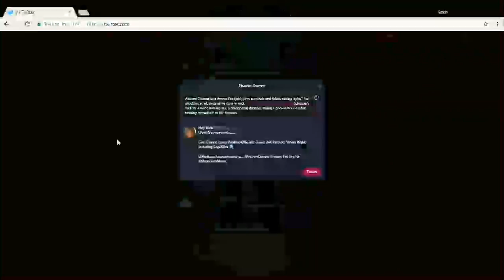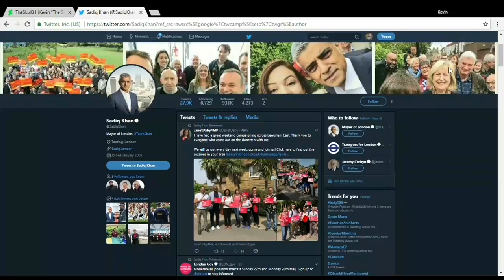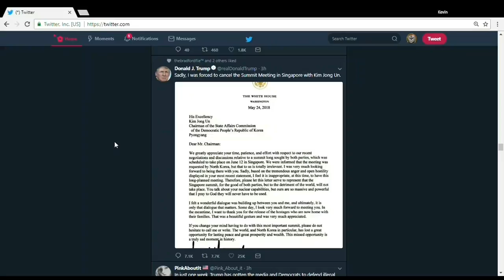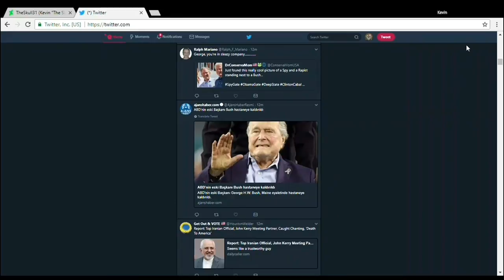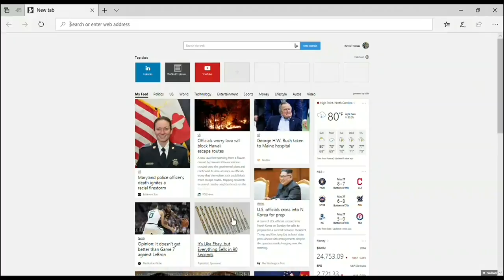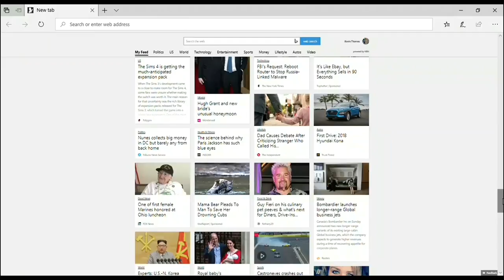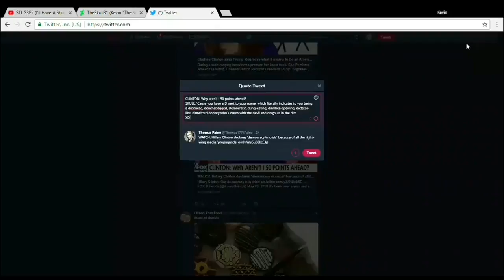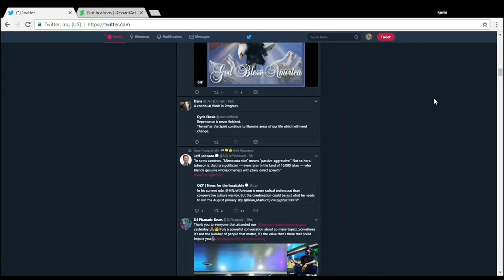STL, S4E1 (OPPA GANGRAPE STYLE)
Rated TV-PI for political incorrectness. What you'll see in the video above isn't for the faint of mind, body or soul.